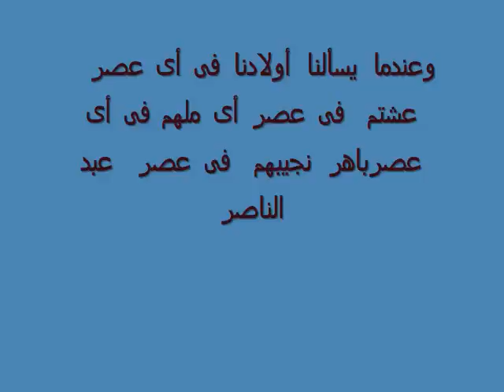الزعيم الخالد الرئيس جمال عبد الناصر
إهداء الى روح الزعيم الخالد الرئيس جمال عبد فى الذكرى 95 لميلاده --خطاب عاجل--
ام كلثوم --نزار قبانى                                                                                                          SAMIR   ABBAS